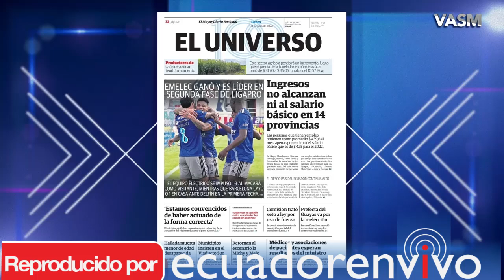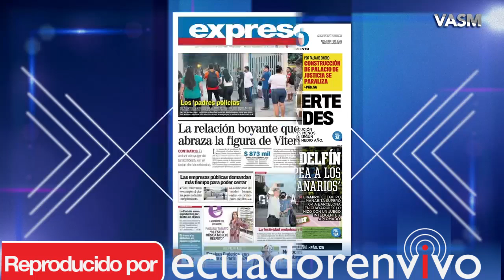Fenocin pide que Lasso pruebe supuesto financiamiento del narcotráfico en protestas.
El presidente de la Fenocin, Gary Espinoza, pidió la noche de este domingo en Vera A Su Manera, al presidente Guillermo Lasso, que pruebe el supuesto financiamiento del narcotráfico en las últimas protestas del movimiento indígena.

Según Espinoza, al parecer el presidente tiene un problema en la cabeza. “Ha repetido varías veces lo del financiamiento en las marchas (…) Recordemos que también denunció que unos asambleístas lo habían extorsionado, pero nunca lo probó”.

En este sentido, aseguró que el narcotráfico no financió las protestas. “No tenemos el contacto con el narcotráfico ni con corruptos. No estamos conectados por ningún partido político”.

“Yo no soy ni correista, ni lassista, yo soy un hombre de izquierda revolucionaria con formación”, insistió.

Alberto Molina, Coronel del Ejército en Servicio Pasivo, apoya el pedido de la Fenocin de que Lasso pruebe su acusación; sin embargo, señala que hay una inquietud en la ciudadanía: ¿Cuánto les costó a los Indígenas movilizarse en 18 días y transportar a miles de ciudadanos?.

Sobre esto, Espinoza dice que están preparando un informe del gasto en la protesta y de los aportes de comunidades.

“Nuestro paro, era un paro de seres humanos,de indígenas y campesinos y sabemos la necesidad del otro,no podemos atacar a nuestros propios compañeros que son ciudadanos ecuatorianos”, dijo.